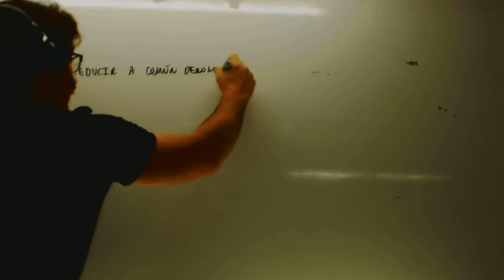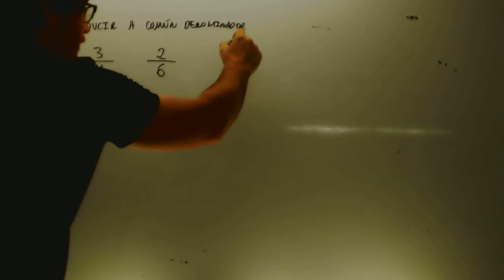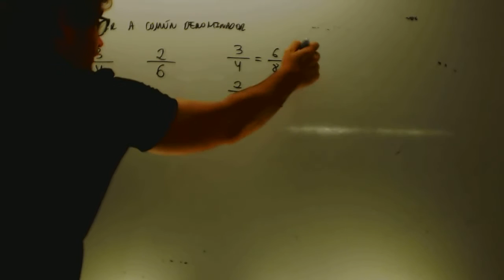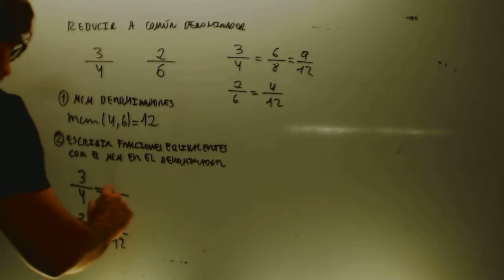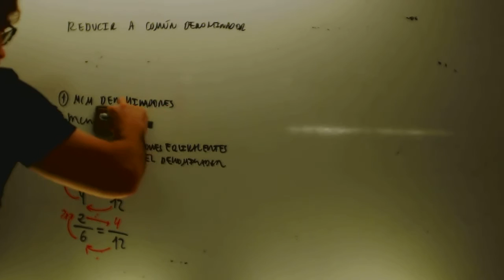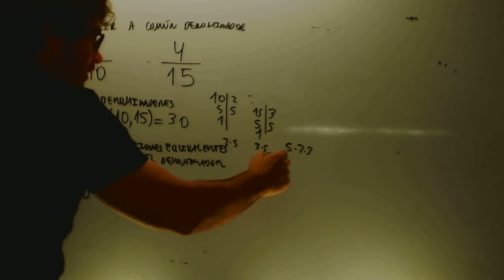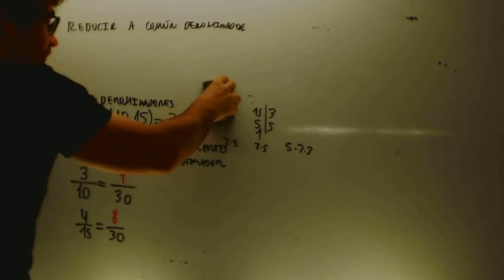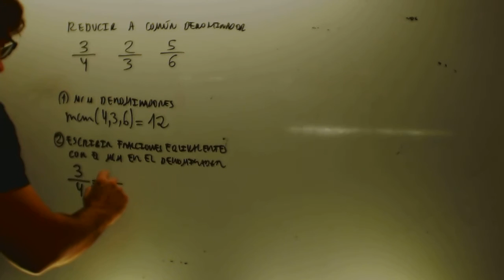Reduccion a comun denominador Matematicas 1 ESO Academia Usero Estepona